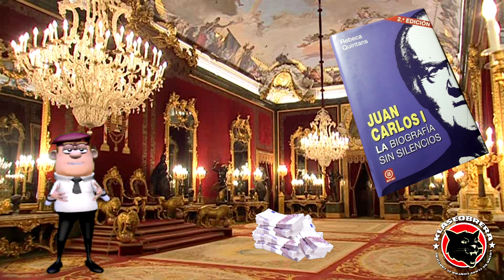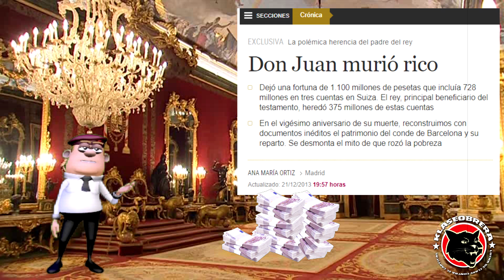Willy el Rojo: "El Borbón Bribón"